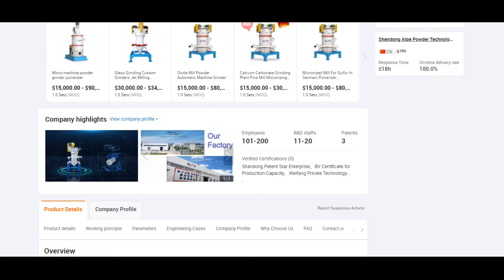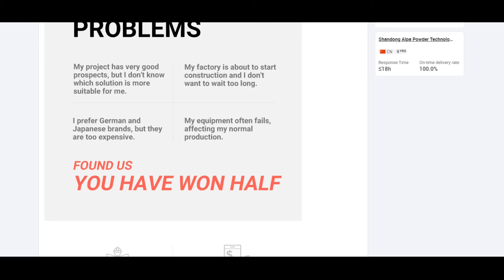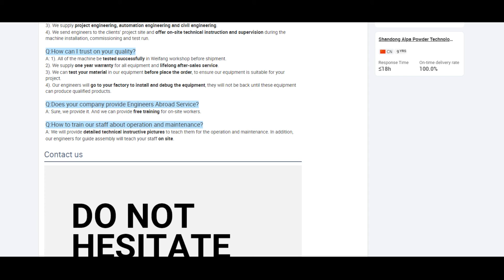ALPA powder equipment - Glass Grinding Custom Grinders Jet Milling Machine For Sale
▶Available particle size D50:1-15μm
▶Nano particle size is available.
▶Steam of working pressure 8-40 bar and temperature 230℃-360℃,both drying effect
▶Higher speed of steam results in higher kinetic energy, strong grinding force, high-speed jet nozzle exit speed can reach 1020m / s, can produce finer powder
▶Stronger grinding ability and energy, easy to achieve finer powder.
▶Compared with conventional jet mill, higher energy efficiency, lower operating cost.
▶The grinding  process is completed by the collision of the materials themselves., Fully self-grinding, So The device is durable and the purity of products is high in contrast.
▶High speed and low viscosity, can achieve higher grinding efficiency and classification accuracy, reduce over-grinding, and obtain narrower particle size distribution.
▶Good particle shape and high activity.
▶The classifying wheel separates the material automatically with airflow, no coarse particles.
▶Key parts like inner liner, classifying wheel and nozzle are made of ceramic such as aluminum oxide, zirconium oxide or silicon carbide, ensuring  non-contact with metal throughout the grinding for high purity of the final product.
▶Single or multi-classifying wheel are installed horizontally.
▶Speed of wheel is controlled by converter, particle size can be adjusted freely.
▶Can be used for ultra-fine processing of high viscosity products.
▶The motor can be connected with a belt to increase the speed and break through the problem of high-speed motors without the well-known motor brand.
▶Weighing control system, high precision, optional, high product stability.
▶Optional explosion-proof design, can also be upgraded to nitrogen circulation system to meet the ultra-fine grinding processing requirements of flammable and explosive oxide materials.